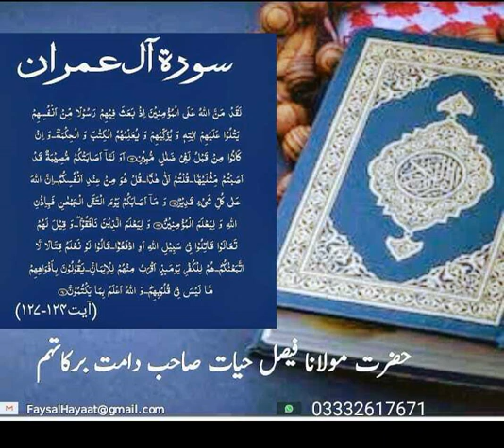Translation of surah Aal e imran/ترجمہ سورة أل عمران أیات 164-167